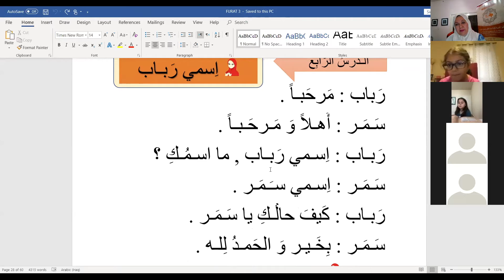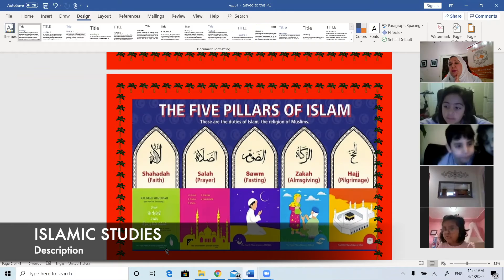Arabic Online class this Ramdan 2020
Arabic class this Ramdan for kids